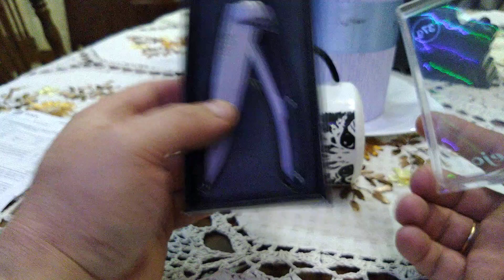Нож DEEJO WOOD 37G, EBONY